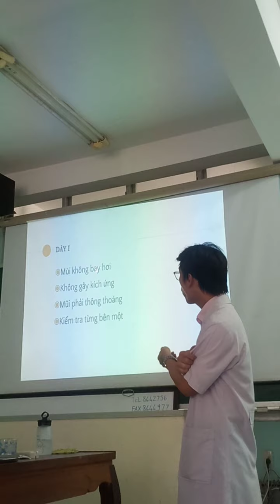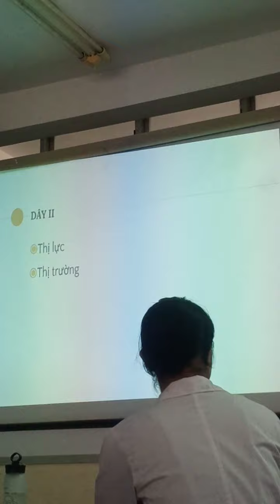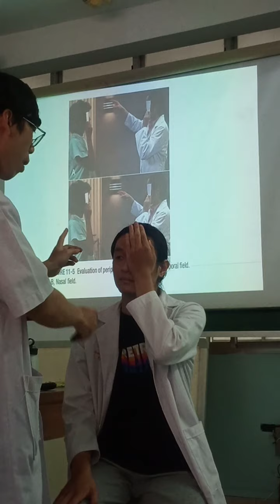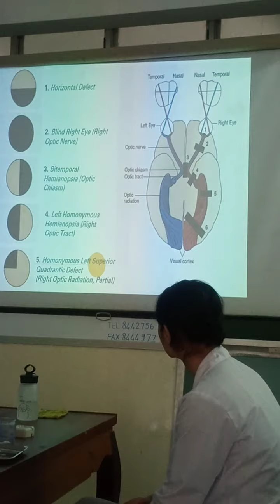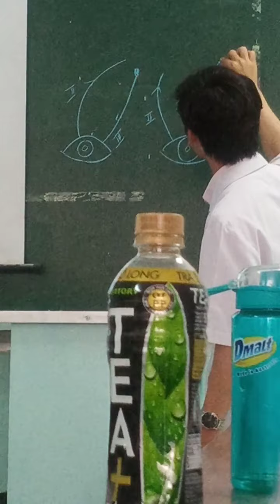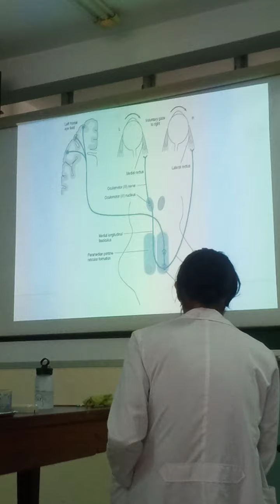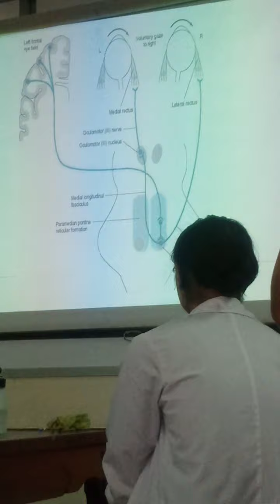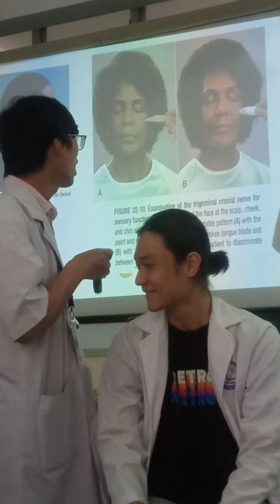Khám tk sọ 1